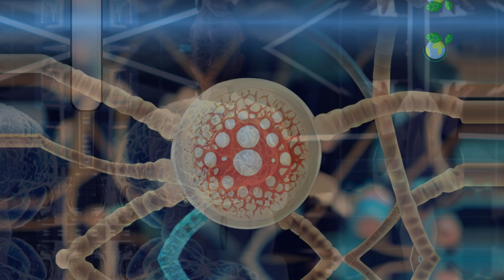Biotech Startup - Knowing the Basics (1 Minute)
In this informative video, we delve into "Introduction to Biotech Startups: Knowing the Basics," focusing on the essential concepts that define the world of biotechnology entrepreneurship. Discover what biotech startups are, the innovations they bring to the healthcare and agricultural sectors, and the key factors that contribute to their success. We will explore the challenges and opportunities in launching a biotech startup, including navigating regulatory requirements and securing funding. Whether you're an aspiring entrepreneur, a student, or simply curious about the biotech industry, this guide will provide you with valuable insights into the exciting world of biotech startups. Join us as we uncover the basics and inspire the next generation of biotech innovators!